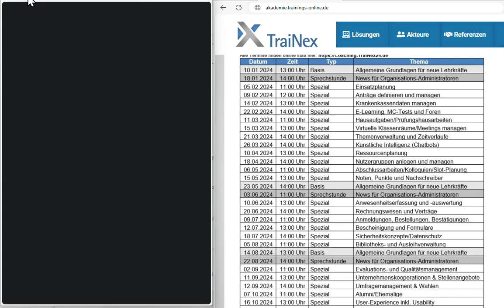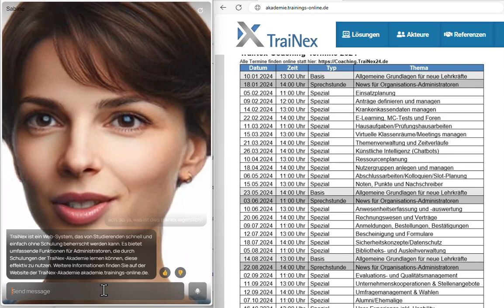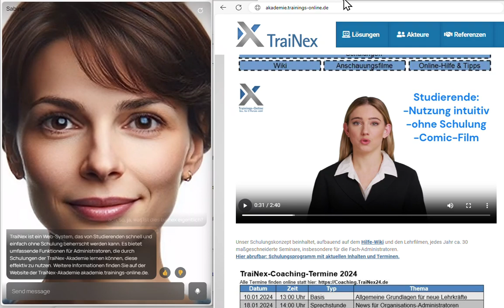Audio-Chatbot-Beratung zum Schulungsprogramm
Wir testen gerade, inwiefern es sinnvoll ist, das 25-seitige Schulungsprogramm interaktiv befragen zu können, inkl. Live-Audio-Ausgabe.